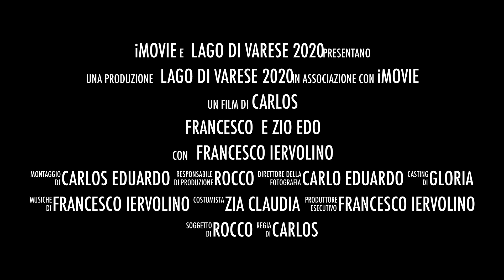lago di varese in bici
Questo video riguarda Francesco E Zio Edo